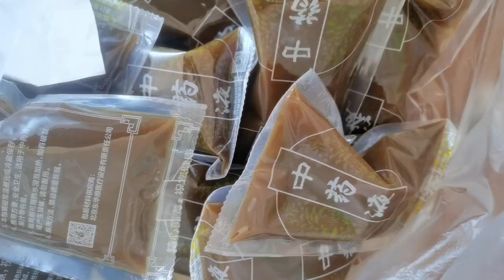小破车还能装个冰箱，双逆变器安装方案出炉【流浪的独孤老狼】